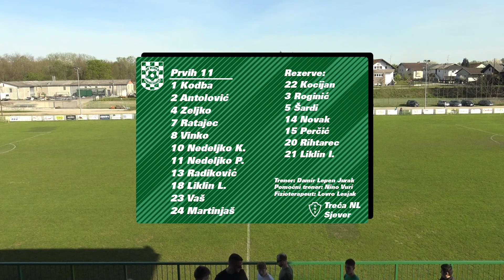3.NL sjever (19.kolo): NK Rudar - NK Međimurje Čakovec 3:1/06.04.2024